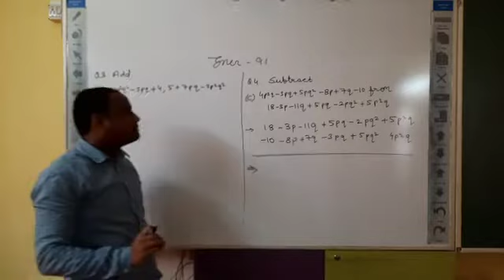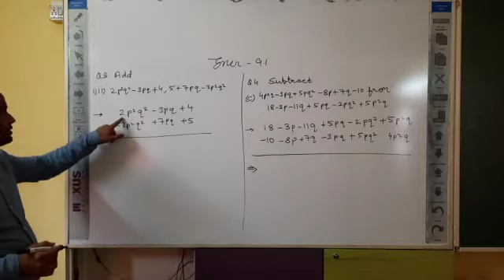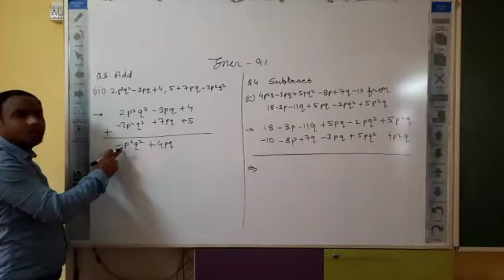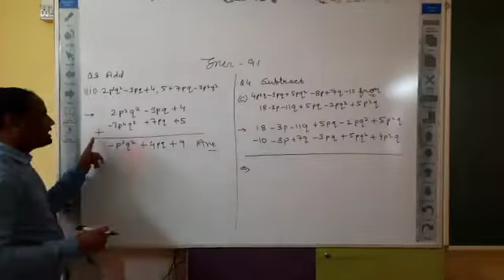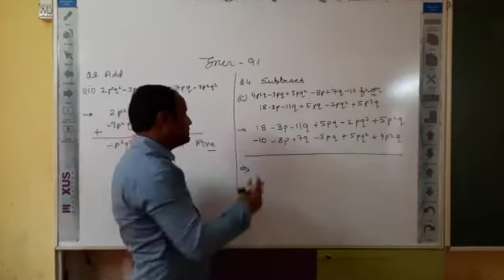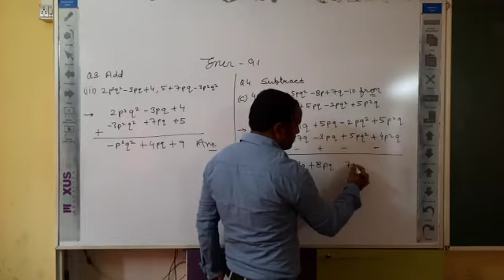Maths Std 8 , Exercise 9.1 Ques no 3 & 4.